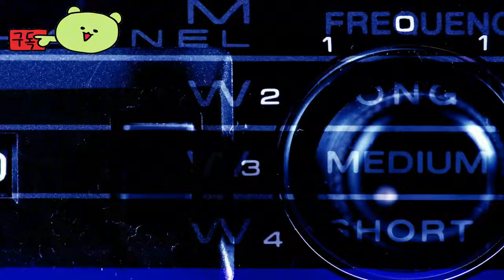퍼스트 버서커: 카잔 ( The First Berserker: Khazan ) '바이퍼' 보스 예고편 그리고, 비공개 베타 테스트 정보 공개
💎Price / discount / sum :

🏆Early Access 💥 TEST 💥 Information : 10월 11일 ~ 20일
The First Berserker: Khazan에 대한 기술 폐쇄 베타 테스트(TCBT)를 실시

[시험 일정]
- 시작: 2024년 10월 11일 금요일 00:00 PDT
- 종료: 2024년 10월 20일 일요일 23:59 PDT

[사용 가능한 플랫폼]
- 플레이스테이션 5
- 엑스박스 시리즈 X

[플레이스테이션 5 참여 방법]
1. 공식 웹사이트를 방문하여 이메일을 등록하세요.
2. 선정된 참가자는 테스트가 시작되면 게임 코드를 받게 됩니다.

[Xbox Series X 참여 방법]
1. 테스트 시작 시 Xbox Insider APP를 통해 선착순으로 등록하세요.
2. 참고: 최상의 경험을 보장하기 위해 이 CBT 동안 Xbox Series S는 지원되지 않습니다.

🎀Supported Languages

영어 ✔ ✔ ✔
프랑스 국민 ✔  ✔
이탈리아 사람 ✔  ✔
독일 사람 ✔  ✔
스페인어 - 스페인 ✔  ✔
러시아인 ✔  ✔
일본어 ✔ ✔ ✔
간체 중국어 ✔ ✔ ✔
중국어 번체 ✔  ✔
포르투갈어 - 브라질 ✔  ✔
한국인 ✔ ✔ ✔

🕹️Game content
새로운 보스 바이퍼와의 치열한 대결을 준비하세요! 카잔과 바이퍼의 장대한 만남을 지금 시청하세요! 곧 출시될 테크니컬 클로즈드 베타 테스트에 참여하여 장대한 세계를 직접 경험해 보세요!

퍼스트 버서커: 카잔은 DNF(던전 앤 파이터) 유니버스를 기반으로 한 하드코어 액션 RPG로, PC Steam, PlayStation 5, Xbox Series X/S에서 시청할 수 있습니다. 죽음을 극복한 펠로스 제국의 위대한 장군 카잔 역을 맡은 플레이어들은 그의 몰락을 이끈 사건을 공개하고 적들에게 복수를 모색할 예정입니다. 퍼스트 버서커: 카잔은 2025년 초에 출시될 예정입니다.

⚡Game Developer
네오플